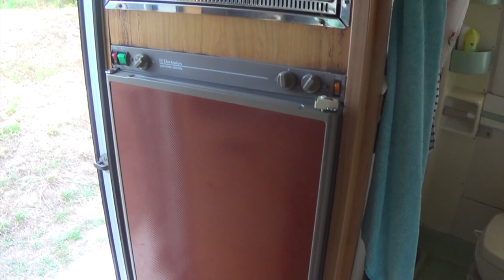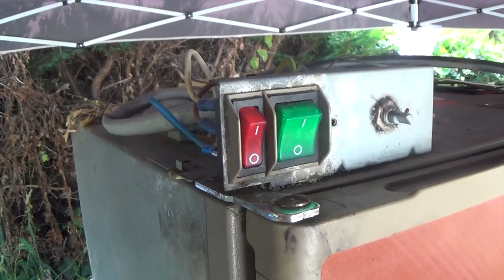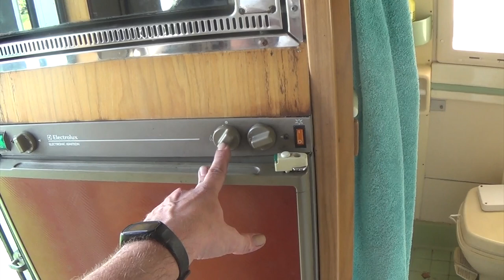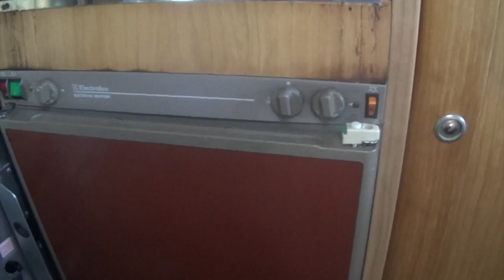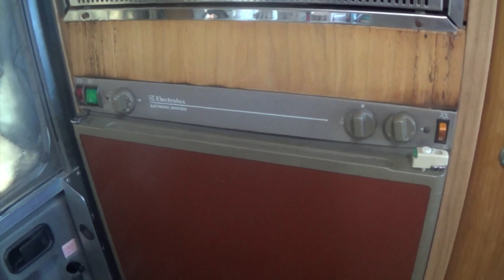ENTRETIEN ❗️REPARATION ❗️DU FRIGO ELETROLUX TRIMIXTE CAMPING CAR 👀🔧🧐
Dans cette vidéo, je réalise l'analyse, l'entretien du frigo trimixte electrolux du camping car. Il y a des problèmes de 12V, des problèmes avec le gaz, je voulais tout vérifier, notamment avec mon multimètre. A mon avis, une vidéo enrichissante et sympathique!
Merci a la chaine "passion camping car" pour tous ses conseils (même si de mon coté, j'aime bien les balades en famille)!

Le Matériel :

Téléphone portable